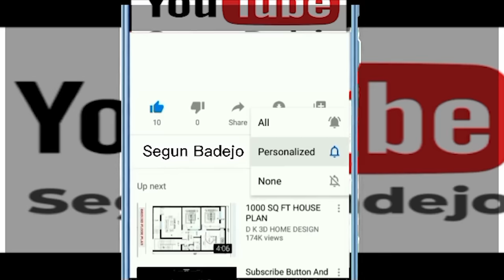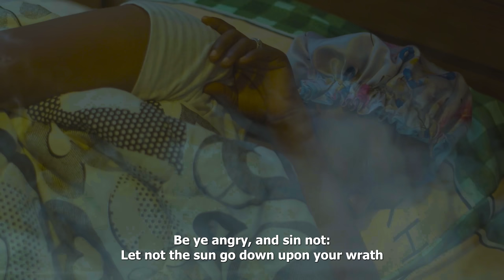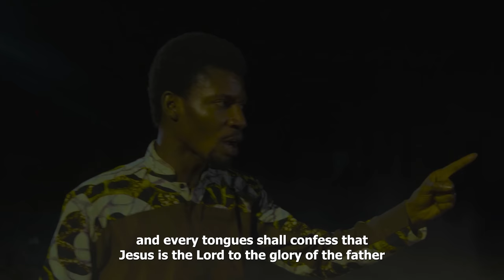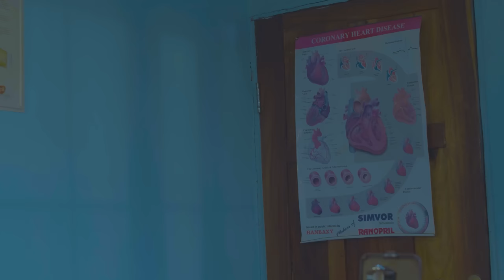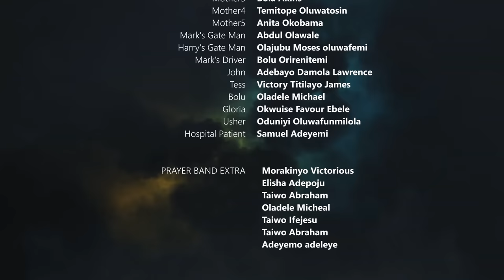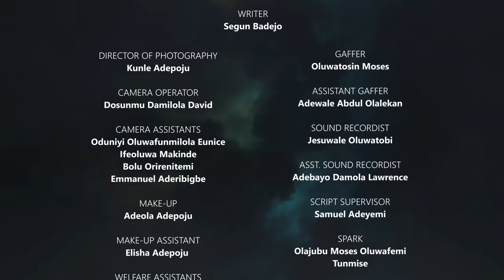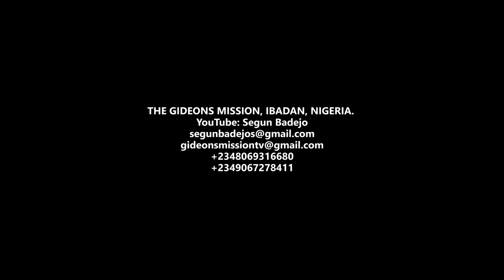THE ASSASSINS SEASON 1 PART 2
THE ASSASSINS 2
He crossed the line by doing what his Pastor could not do. So the devil sent the Dark Assassins after him. The battle line is drawn.

If you are blessed by this movie and you want to support our mission mission work, please do and let God use you for us

Naira Account
Gideons Mission
First Bank
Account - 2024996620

Dollar Account
Gideons Mission
First Bank
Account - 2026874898